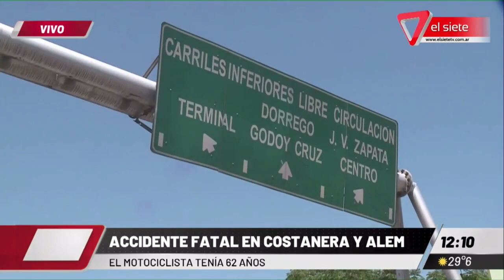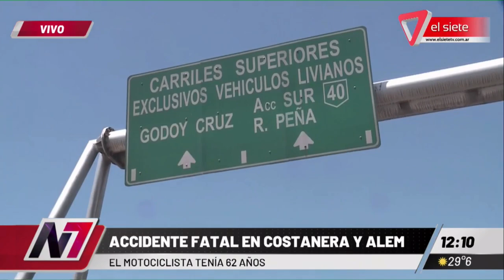IMPACTANTE CHOQUE EN MENDOZA | Un fallecido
Nuestro compañero Julian Chabert nos cuenta cómo fue el choque entre un auto y una moto en la costanera a la altura de calle Alem. El conductor de la moto falleció momentos después.